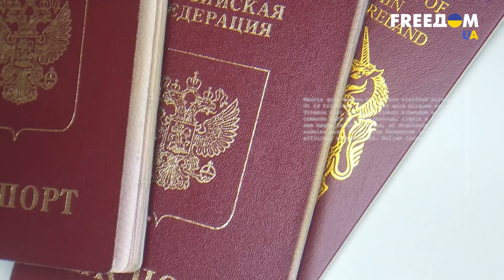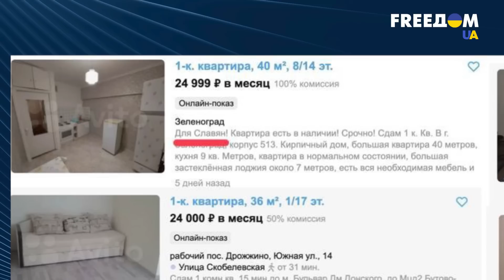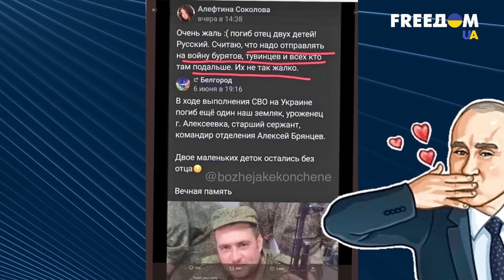🤬Страна расистов и фашистов: как россияне унижают нацменьшинства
О внутреннем расизме и фашизме. Почему россияне ненавидят других, не славянских россиян? Есть ли в этом следует пропагандировать? Каков исторический контекст? Почему бурятам всегда меньше платить, как унижают киргизов и жителей других республик, входящих в РФ? Они обвиняют нас в нацизме и фашизме, но на самом деле это самая российская власть и режим такой, а вместе с ним – к сожалению, люди, которым пропаганда промыла мозги.